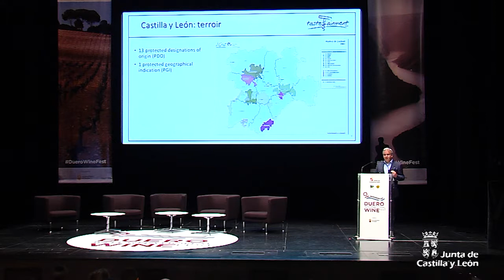I Fiesta del Vino "Duero Internacional Wine Fest"